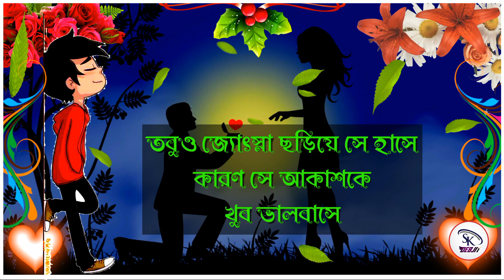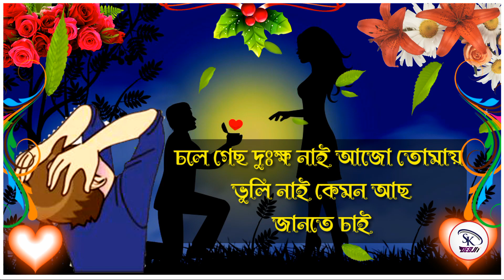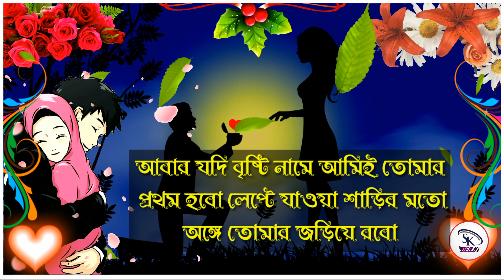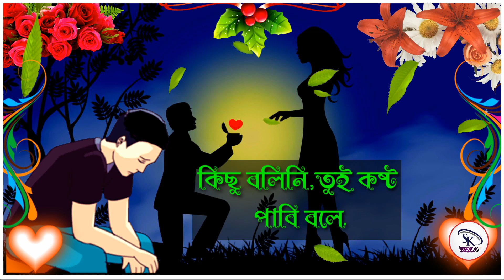😔চলে গেছো দুঃখ নাই- bangla Heart Touching Sad Shayari- bangla Sad Shayari/Emotional Shayari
👉Bangla Shayari :: 😔চলে গেছো দুঃখ নাই- bangla Heart Touching Sad Shayari- bangla Sad Shayari/Emotional Shayari |Shayari _______________________________________________
The channel may use some copyrighted materials
without specific
1. বাস্তবতা অবহেলা খারাপ ____________________________________________